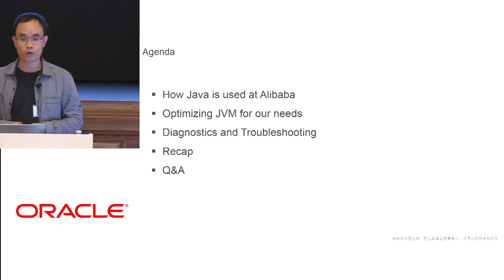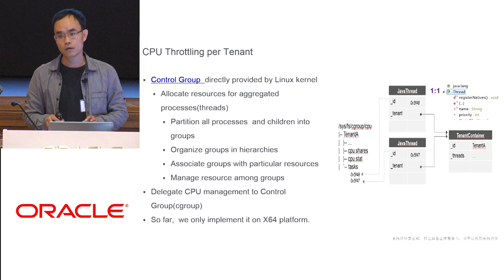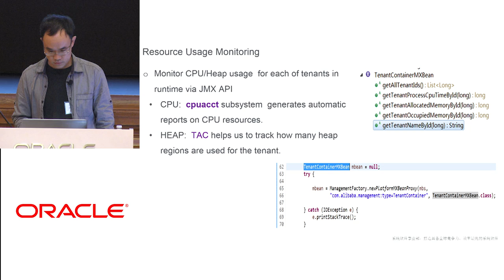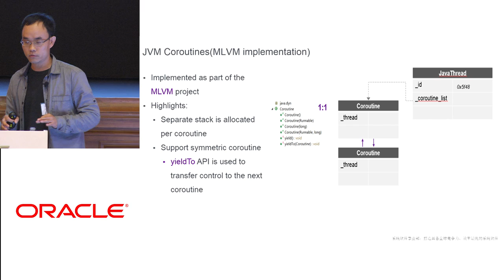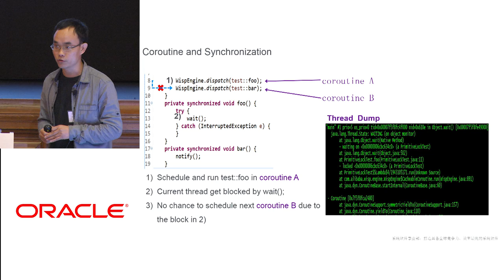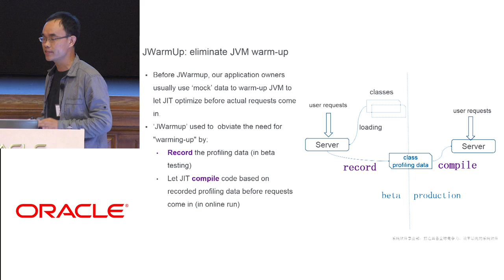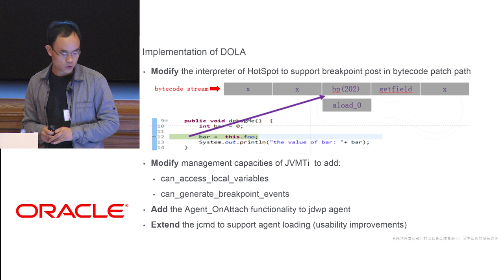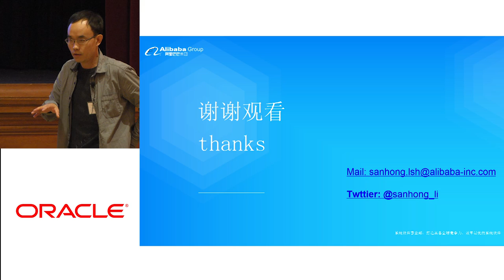Optimizing JVM at Alibaba, for e-commerce apps running on 100,000+ servers with San Hong Li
On Nov 11, 2016, Alibaba smashed its own online transaction record at the world's largest online shopping event (known as 11.11), by processing 175,000 online ordering transactions per second. Many Alibaba’s e-Commerce applications are written in Java. To cater for the specific needs to run these applications, we identified the requirements and optimized these features on the customized version of HotSpot (OpenJDK based). In this presentation, we will how we characterize our workloads to identify such needs, and how we customize and optimize HotSpot for our Java applications. We identified three specific features useful for our needs: (1) put multiple containers into one JVM instance, which allows to deploy many small Java applications in large scale, across data centers, (2) use coroutines (from Da Vinci Machine project) to reduce context switches, and (3) implement quick Java warmup to obviate the need for "warming-up" occurred in initialization phase of the eCommerce applications